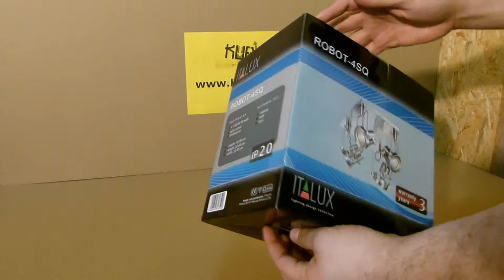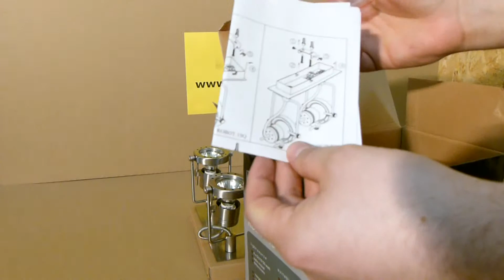ITALUX - Lampa Robot 4SQ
Materiał  stop metalu

Rodzaj szkła  brak

Kolor  satyna

Średnica  ---

Wysokość  15

Głebokość  22

Szerokość  22

Gwint  GU10

Moc maksymalna  50

Ilość źródeł światła  4